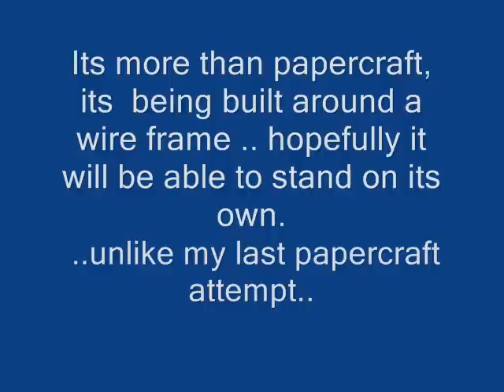Scratch built Rotf Devastator take 1 / 20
This video just shows what I have been able to get done so far this week. Its the front end of  the caterpillar 'SCRAPPER'  which forms the right hand. This is the first of many video updates. I think I may not have used enough wire in my last paper craft . This time i'm gonna make sure it has a sturdy frame, so it can stand on its own.  I hope to make this as movie  accurate as possible,  it will include: 9-11 individual vehicles and   a small fan ( or two ?).